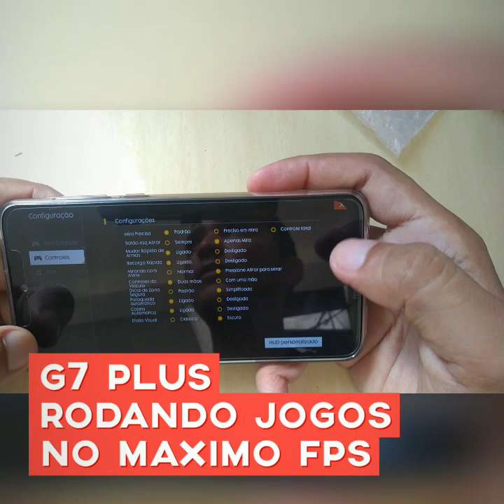Moto G7 Plus Rodando Free Fire No Ultra com Sombras e FPs no Maximo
Sem Lags ou Travamentos..No Moto G7 Plus